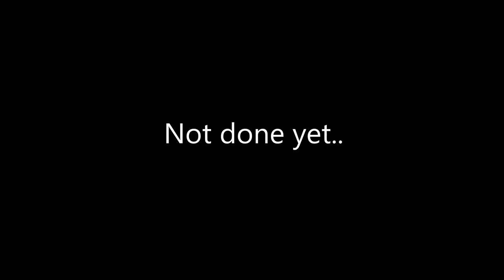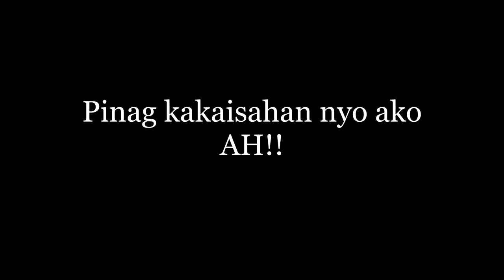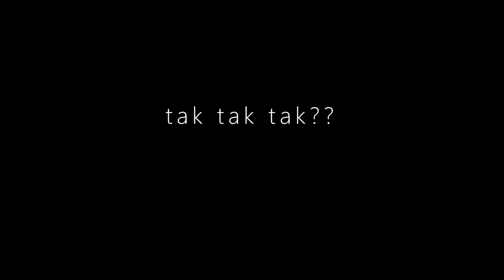dance moves by engineering art appreciation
university of perpetual help calamba campus ist semester 2019